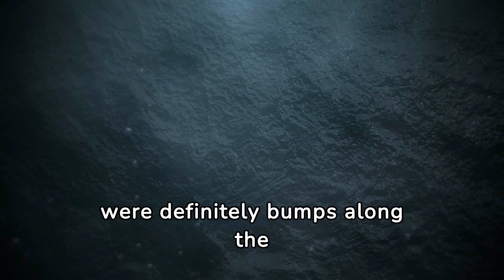Escaping Pain: My Weight Loss Journey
Join me on my weight loss journey as I share my tips and struggles in escaping pain and reaching my health goals.